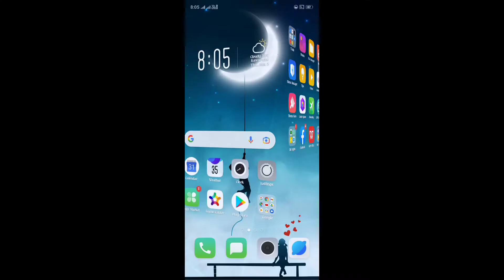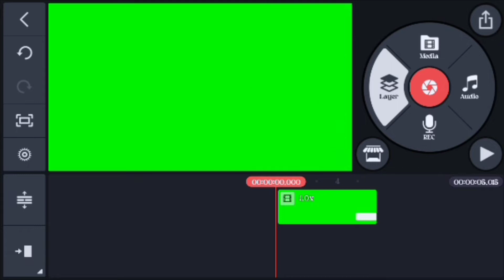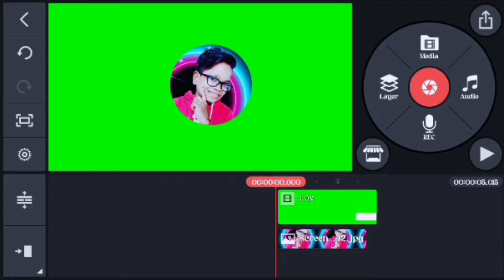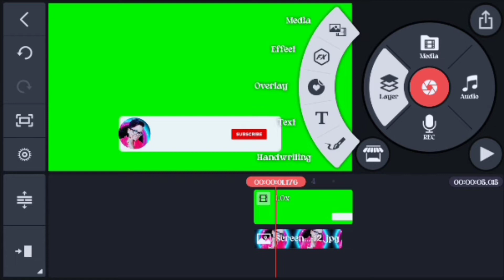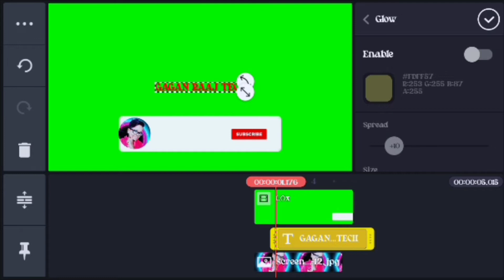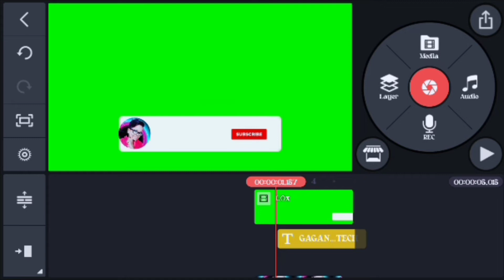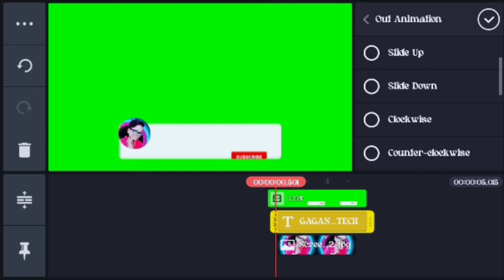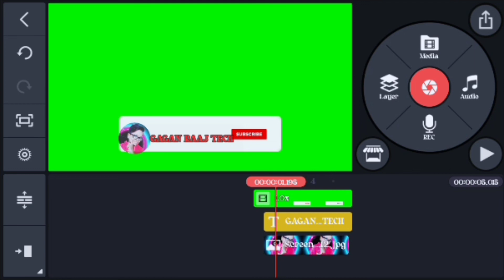how to make subscribe animation Button for youtube /subscribe animation button kaise banaye।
⛔ Hi

IAM GAGAN RAAJ WEL COME TO OUR YOUTUBE CHANNEL GAGAN RAAJ VLOGS THANK YOU SO MUCH FRIENDS

Gagan Raaj Tech

⛔MY PREVIOUS MOST IMPORTANT VIDEOS LINK:-

educational purpose only. Copyright disclaimer under section 107 of the  copyright act 1976, allowance is made for fair use"for purpose such as criticism, comments , news reporting,teaching, by copyright, statute that might other wise by infringing.

🔘 FROM KAWARDHA (CHHATTISGARH RAIPUR)